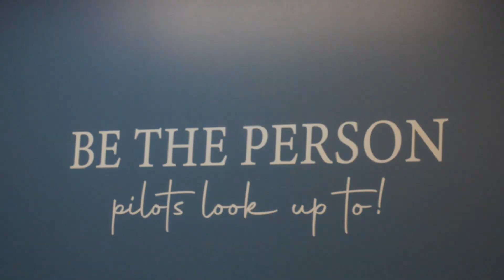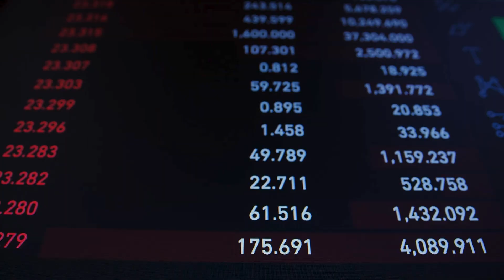GRAND OPENING at Epic's Aircraft Mechanic School!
Looking to start a hands-on aviation career? In this video from Epic Flight Academy, we introduce our FAA-certified Part 147 Aircraft Mechanic School in Erlanger, Kentucky—a high-demand career training program designed to get you into the aviation industry fast.

You’ll learn:
• What it means to become an FAA-certified aircraft mechanic
• Why Erlanger, KY is a prime location for aviation maintenance training
• How long it takes to complete the program and start your career
• Career opportunities available for A&P mechanics
• How Epic Flight Academy supports students with industry connections, modern facilities, and a pathway to employment

Whether you're graduating high school, changing careers, or entering the workforce, Epic's Erlanger campus offers a direct route to a well-paying, in-demand aviation job—with no prior experience required.

Epic Flight Academy is America’s Largest FAA Part 141 Flight School, offering professional pilot training and aircraft mechanic programs since 1999. Students from over 110 countries have launched their aviation careers with Epic. Our graduates now work for 300+ airlines worldwide. Learn to fly, train as an aircraft mechanic, and start your aviation career today!